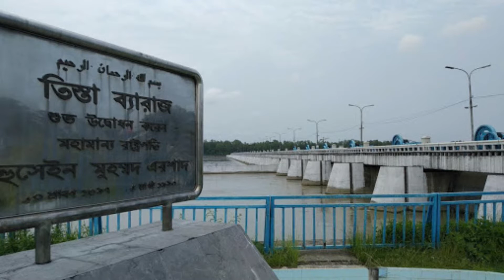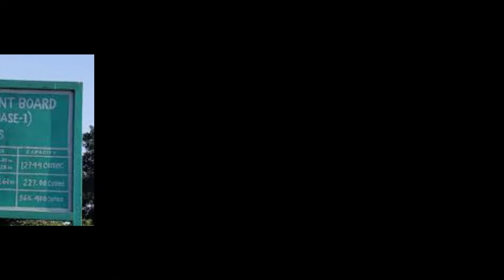Teesta Barrage Documentary | তিস্তা ব্যারেজ । বাংলাদেশের ফারাক্কা বাঁধ | দেশের সর্ববৃহৎ ব্যারেজ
আজকে আমরা জানবো লালমনিরহাট জেলার উল্লেখযোগ্য দর্শনীয় স্থান তিস্তা ব্যারেজ সম্পর্কে।

তিস্তা ব্যারেজ বা তিস্তা সেচ প্রকল্প বাংলাদেশের সবচেয়ে বৃহত্তম সেচ প্রকল্প।
এটি লালমনিরহাট জেলা হাতিবান্ধা উপজেলার সানিয়াজান ইউনিয়নে তিস্তা  নদীর উপর অবস্থিত। এটিকে ডালিয়া ব্রিজ ও বলা হয় । এই ব্রীজ লালমনিরহাট জেলার সাথে নীলফামারী জেলার সংযোগ করে দিয়েছে ।

ভারতের উত্তর সিকিমের পার্বত্য এলাকায় তিস্তা নদীর উৎপত্তি। বাংলাদেশে প্রবেশ করেছে নীলফামারী জেলা দিয়ে।  আশির দশকে লালমনিরহাটের হাতীবান্ধা উপজেলার সানিয়াজানে তিস্তা নদীর ওপর গড়ে তোলা হয় এই ব্যারেজ।

এই ব্যরেজে ৪৪টি যান্ত্রিক গেট রয়েছে একনাগাড়ে। আর এর আরেক পাশে রয়েছে আরও আটটি গেট । সব মিলিয়ে এখানে রয়েছে মোট ৫৪ টি গেট। তিস্তা নদীর পানিকে সংরক্ষণ করে শুষ্ক মৌসুমে উত্তরবঙ্গের কয়েকটি জেলায় সেচের কাজে লাগানো হয় এই ব্যারেজ। বর্ষাকালে তিস্তা যথেষ্টই ভরা ও খরস্রোতা থাকে।

তিস্তা ব্যারেজে লোহা-লক্কড় ও কংক্রিটের বিশাল বিশাল সব কাঠামো। নদীর দুপাশে গড়ে তোলা হয়েছে সবুজ বেষ্টনী। ব্যারেজকে ঘিরে তিস্তার পাড় সেজে উঠেছে অপরূপ সাজে। এখানকার খালটাও দেখার মতো।

বিকেলে অনেকেই আসে বেড়াতে। ব্যারেজের পাশে পিচ ঢালা কালো রাস্তা দু’পাশ কাশফুলে ঢাকা। অপুরূপ সে দৃশ্য।
পিচঢালা সরু পথ ধরে চলতে চলতে মনে হবে এই পথ যেন শেষ না হয়। সবকিছু মিলিয়ে এটি দেখার মত একটি জায়গা।

এই তিস্তা ব্যরেজে যাওয়ার যোগাযোগ ব্যবস্তা খুবই ভালো। দেশের যেকোনো প্রান্ত থেকে প্রথমে যেতে হবে রংপুরে । তার পর সেখান থেকে লালমনিরহাট দিয়ে কিংবা জলঢাকা দিয়ে ব্যরেজে যাওয়া যায়।

ব্যারেজে  থাকার জন্যে আছে রেস্ট হাউজ । যদিও এটি সবার জন্য উন্মক্ত নয়। কিন্তু উপজেলা শহর হাতিবান্ধায় থাকার ব্যবস্থা আছে।